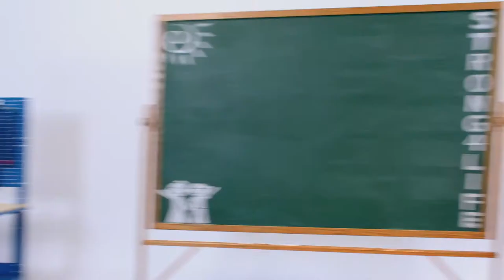Seat Belts: How to Properly Buckle Up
Learn seat belt basics, like when your child is ready to leave their booster and how to properly buckle up.